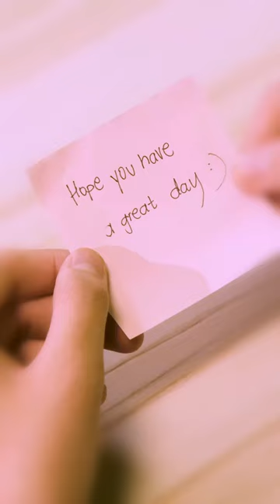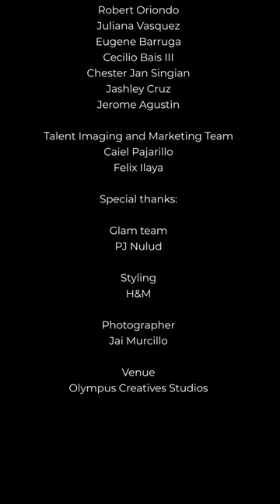Sparkle Kilig Series | Secret Notes [Full Episodes]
Love is all about secret notes and stolen glances 🙈💗 Get ready to fall head over heels with ‘Secret Notes’ - the first story of the SparkleTikTokKiligSeries ✨

Starring Ashley Sarmiento and Marco Masa, get ready to double-tap your way into laughter and kilig!